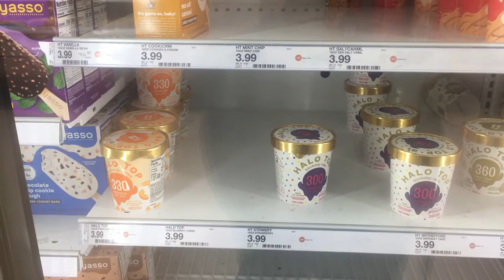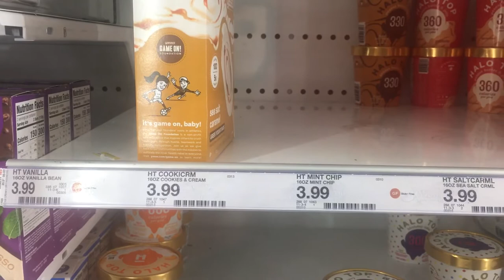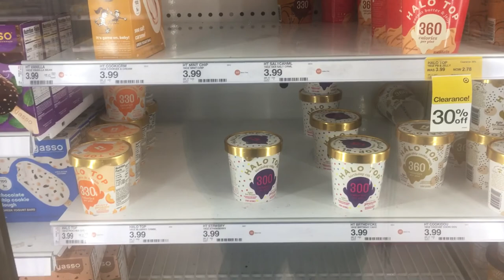Low carb ice cream shopping at target☔️☔️☔️☔️☔️☔️☔️☔️☔️☔️☔️☔️☔️☔️☔️☔️